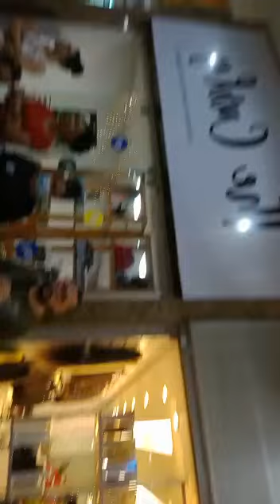Grupo de Corais Divulgando o Sábado Cult do Shopping Tiffany Center da Academia de Poetas Trovadores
DIVULGADOR DO VÍDEO:  COMENDADOR: O Escritor e Historiador Capixaba, Clério José Borges de Sant Anna é Comendador. A Assembleia Legislativa do Espírito Santo por indicação da Deputada Estadual Luzia Toledo em Sessão Solene realizada nesta terça feira, dia 7 de Julho de 2015, com início as 19,00 horas, no Plenário Dirceu Cardoso, no Dia do Escritor Capixaba, concedeu ao escritor Clério José Borges a Comenda Mérito Legislativo Rubem Braga e o Título de COMENDADOR.  BIOGRAFIA: Clério José Borges nasceu em 15/09/1950, no bairro de Aribiri, Município de Vila Velha, ES, portanto é Cidadão Canela Verde (Vilavelhense) de nascimento. Casado com Zenaide Emília Thomes Borges e pai de Clérigthom Thomes Borges e de Cleberson José Thomes Borges. Clério é Associado do Instituto Histórico e Geográfico do Estado do Espírito Santo e de várias Academias de Letras no Estado do Espírito Santo, no Brasil e no Exterior.   Fundador e primeiro Presidente da ALEAS, Academia de Letras e Artes da Serra (Cidade de Serra, ES). Atual Presidente da ACLAPTCTC, Academia Capixaba de Letras e Artes de Poetas Trovadores, antigo CTC, Clube dos Trovadores Capixabas, entidade conhecida nacionalmente pela realização anual desde 1981 dos Seminários e Congressos Brasileiros de Poetas Trovadores. O CTC foi fundado a 01 de Julho de 1980, com base numa idéia do Dr. Eno Teodoro Wanke. Dr. Eno era escritor Paranaense, radicado no Rio de Janeiro e já falecido,  e chamado de  Trovólogo (Historiador da Trova, forma de Poesia de 04 versos (linhas) com sete sílabas poéticas (contadas pelo som) em cada linha, com rima e sentido completo).

CIDADÃO DAS CIDADES DE VILA VELHA (NASCIMENTO) E BENEMÉRITO DE HONRA DA CIDADE DE SERRA E DA CIDADE DE CARIACICA, NO ESTADO DO ESPÍRITO SANTO:   Clério José Borges é também Cidadão Serrano (da Cidade da Serra, na Grande Vitória, ES) tendo recebido o título em Solenidade da Câmara Municipal, no dia 26 de dezembro de 1994, concedido graças a indicação aprovada por unanimidade da então Vereadora Márcia Lamas.  Clério é ainda Cidadão Cariaciquense tendo recebido o título em solenidade da Câmara Municipal de Cariacica, ES, (Cidade da Grande Vitória, ES), no dia 14 de Julho de 2022, por indicação do ilustre Vereador da Câmara Municipal de Cariacica, Edson Nogueira.

Tel.: (WhatsApp) 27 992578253 / 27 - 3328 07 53.